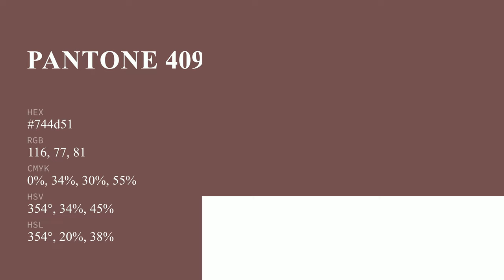color 744d51 hex color - Red color - Cool color 744d51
What color is ? 744d51 hex color - Red color - Cool color 744d51